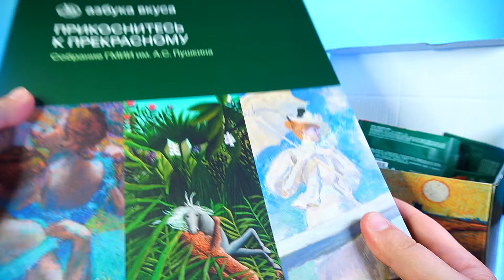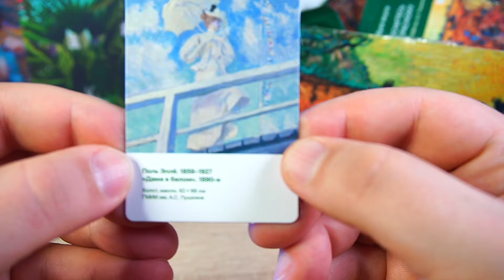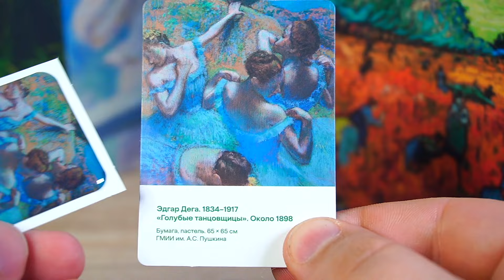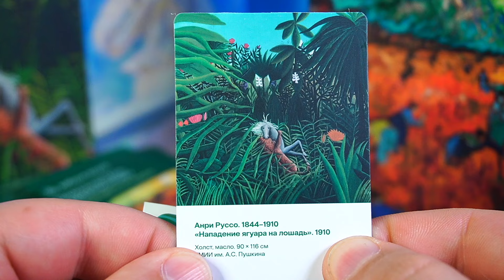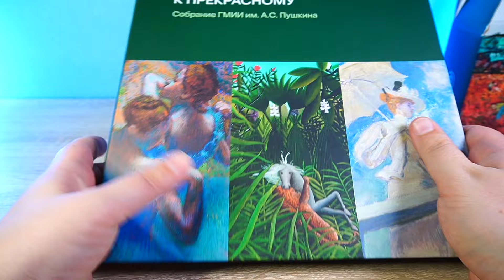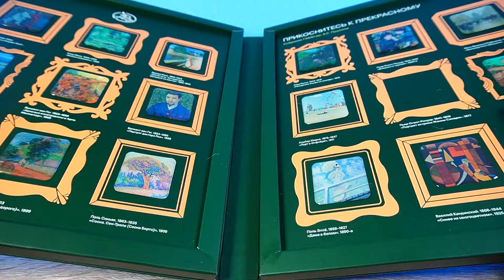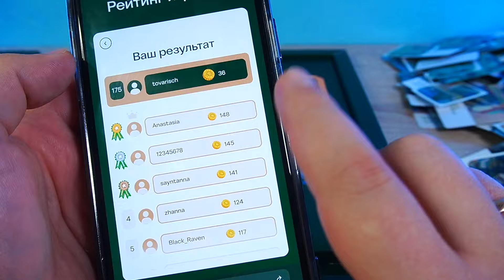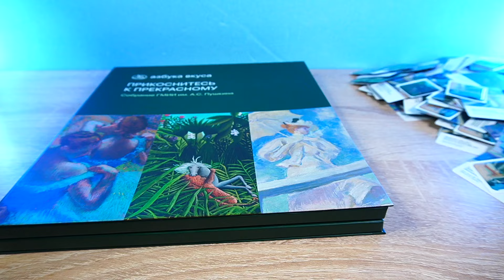Азбука Вкуса Прикоснись к прекрасному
Азбука вкуса запускает специальную акцию, вдохновленную собранием Государственного музея изобразительных искусств имени А.С. Пушкина. Совершайте покупки с картой лояльности Вкусомания с 2‌7 августа по 2‌1 октября 20‌24 года. За каждые 2 70‌0 рублей в чеке или покупку товаров со специальными ценниками в магазинах получайте уникальный стикер с репродукциями шедевров из Галереи искусства стран Европы и Америки XI‌X–X‌X веков Пуш‌кин‌ско‌го музея. Картины Ван Гога, Ренуара и др.